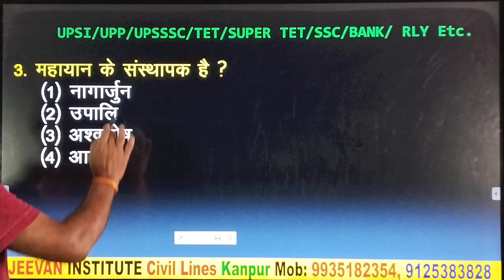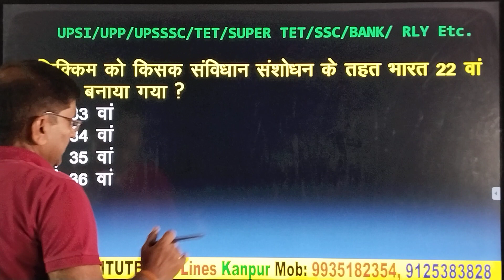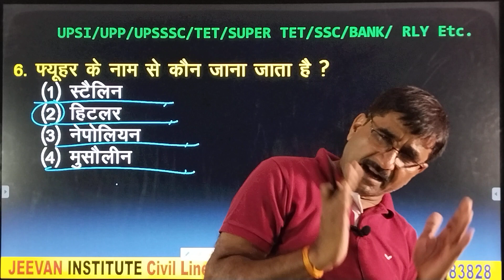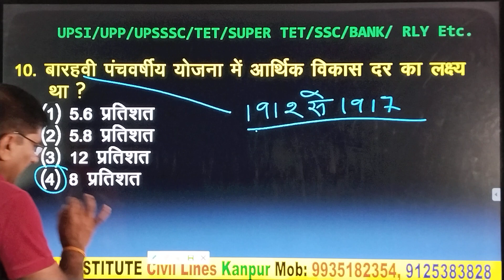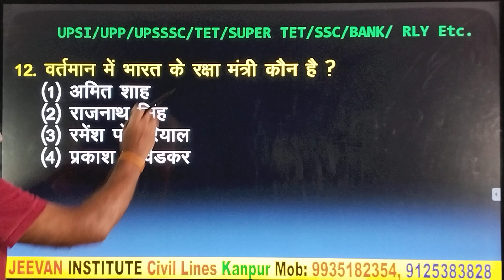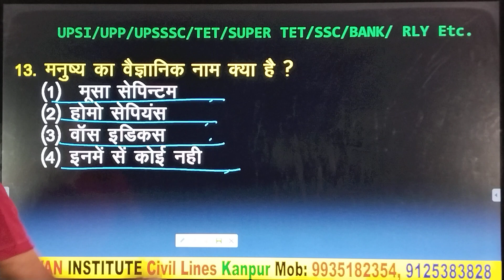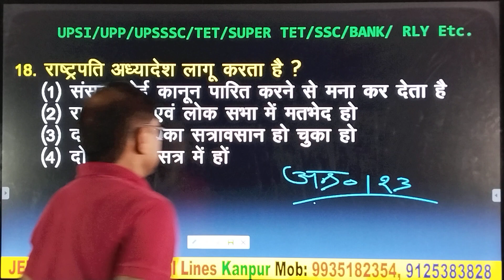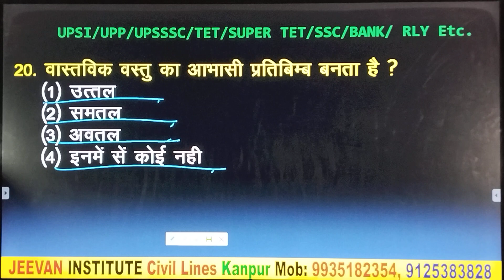G.S. PRACTICE SET:- 8 FOR UP-POLICE || BY SURESH SIR